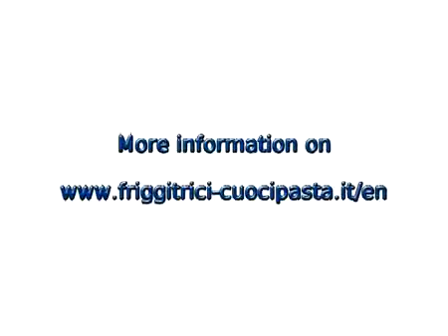Pasta cooker Eurochef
The Pastachef pasta cooker is ideal for all those catering operations that do not have a kitchen or, therefore, an extractor hood.

Pastachef is equipped with two baskets, each of which can contain up to two portions of pasta; the constant temperature control ensures that pasta is cooked perfectly.